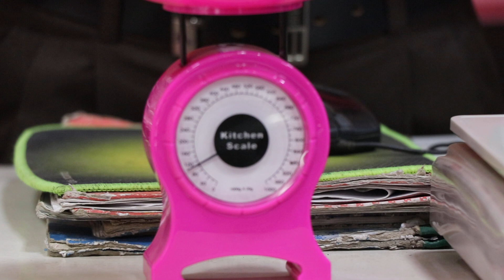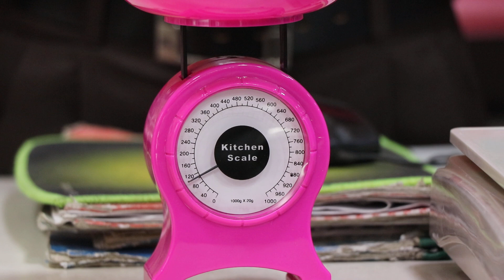মিনি ওজন স্কেলের দাম।Mini weight scale price.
My new chennel(Shopping Tv) Allah Help me.I want to prove my self if u want.Allah please bless me.without ur help I can't do nothing in my life.give me power to avoid haters bad comment.Allah u r very kind.